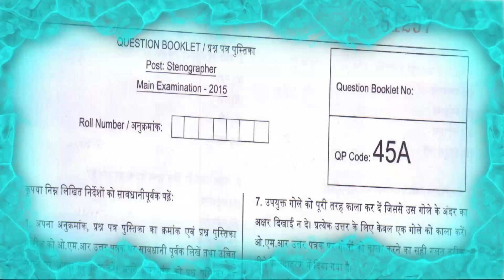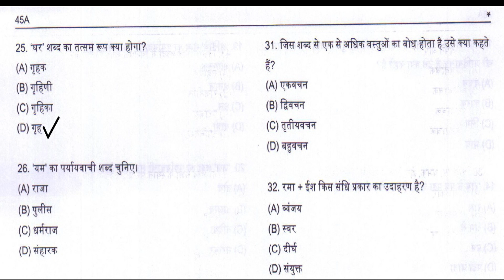झारखंड सचिवालय आशुलिपिक PREVIOUS YEAR QUESTIONS & ANSWERS | HINDI GRAMMAR